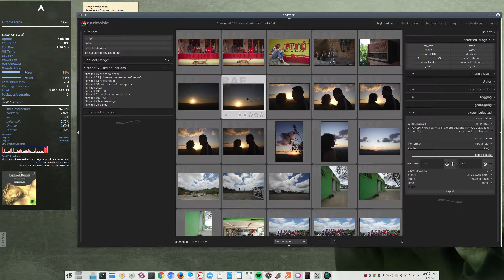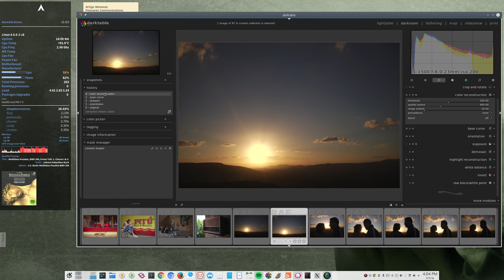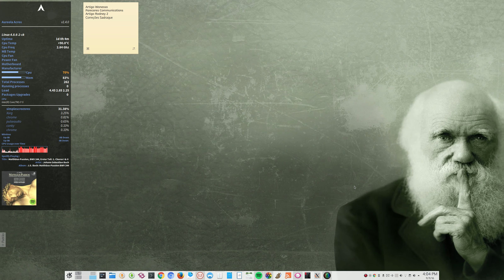Darktable: reconstrução de cores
Reconstrução de cores usando o software Darktable